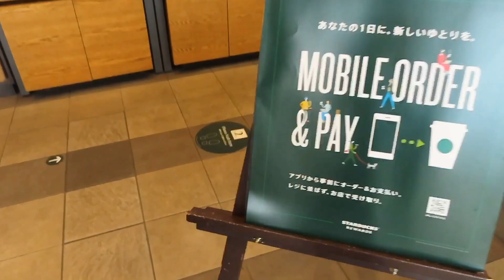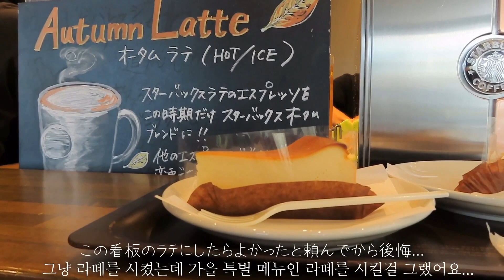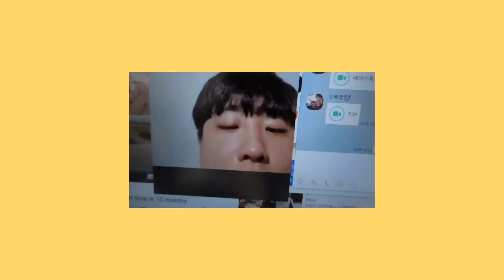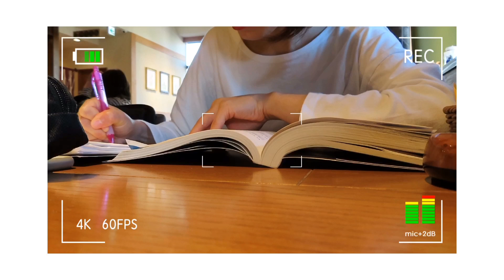【日韓夫婦/한일부부】 離れて過ごす日韓夫婦のゆるい日常(おまゆの日常/仕事が休みの期間) | 떨어져 있는 한일부부의 일상 브이로그 【日韓カップル/한일커플】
ここ1か月ほど仕事が休みの期間なので、逆転生活してます。
(そろそろ仕事再開するので直さないとやばいですが...笑)

문의는 인스타그램 디엠까지 부탁드립니다(한국어 가능)